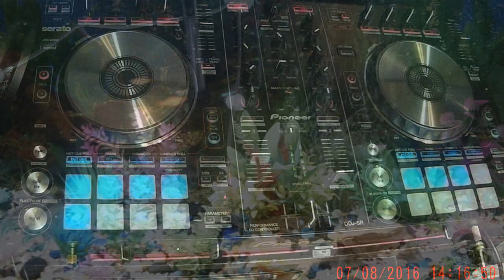Reggae Mix "Bad Boy Style"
Dancehall Reggae Music.